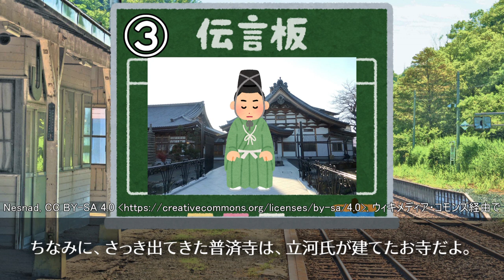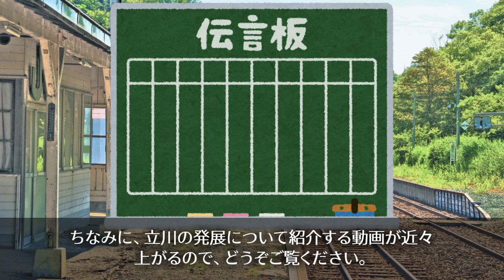【ひとくち駅名解説４】立川駅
【編集者】音無